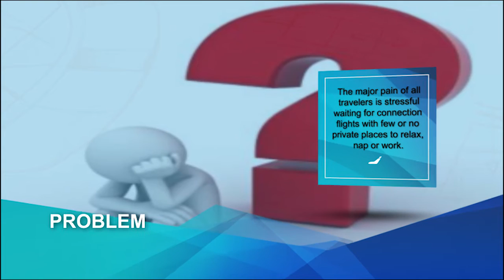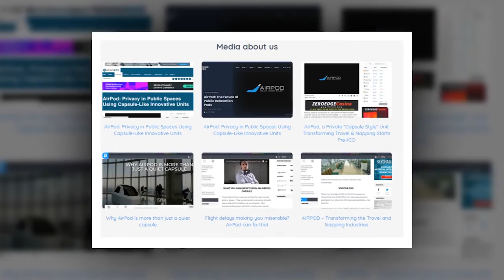AirPod Transforming Travel and Napping Industry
Antonius quint